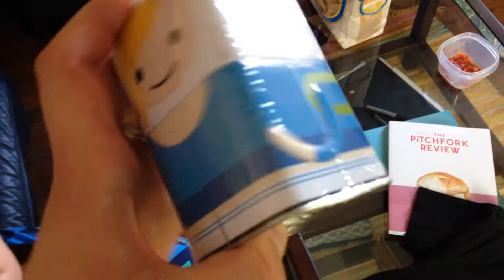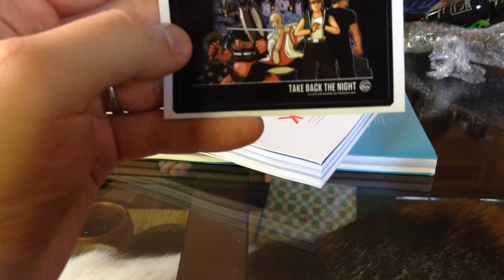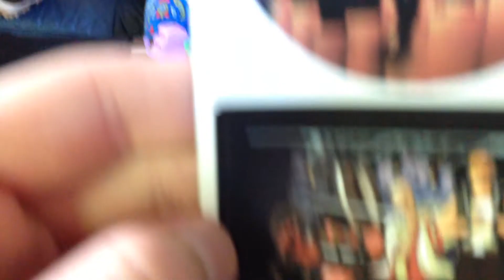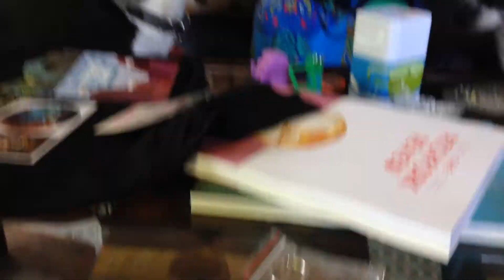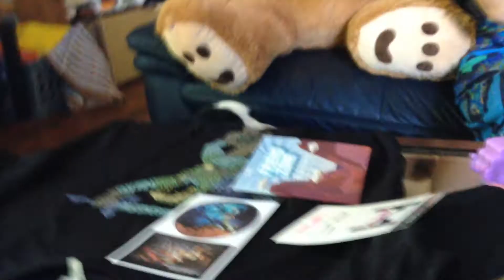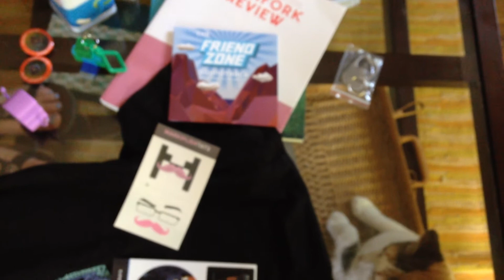Adventure! In Which We Open Up May's Loot Crate . . .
Melinda and I show you what's in May 2014's Loot Crate. Oh and I awkwardly get on to my dog because you have to do that sometimes.  They are a lot of fun.

What is Loot Crate?

Loot Crate is a epic monthly subscription box for geeks and gamers for under $20.

And once again, please share/comment/like if you enjoyed the video.  Thanks again!